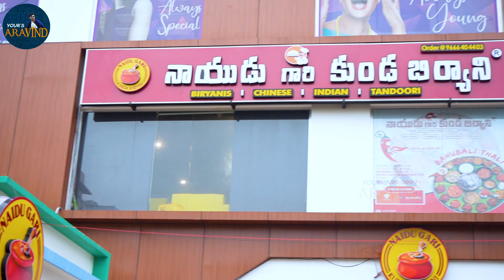Naidu gari kunda biryani || 1 lakh price money || Bahubali thali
Address : location link :
Naidu Gari Kunda Biryani - Nellore

ee hotel lo ruchulu adiripoyaye alage 1 lakh price tho bahubali thali kuda adiripoyindi friends... please follow us for more .